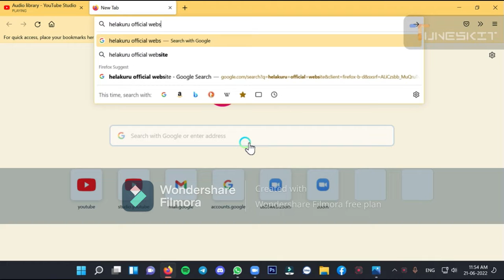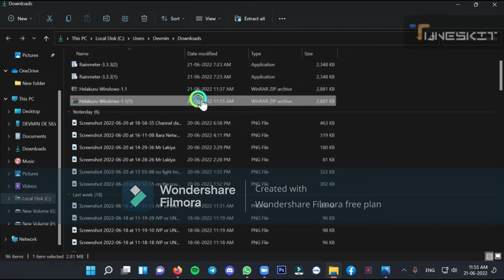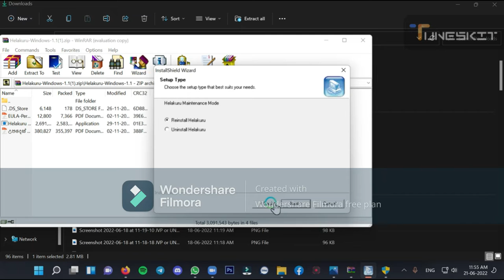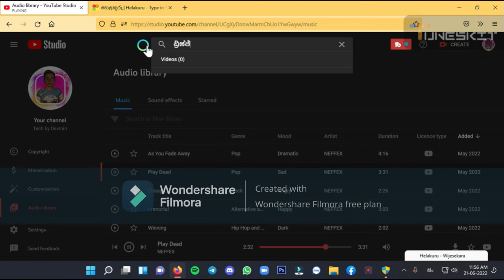How to Download and Install Helakuru application for your PC / Computer Windows,MacOS | in Sinhala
How to Download and Install Helakuru application for your PC / Computer Windows,MacOS                                                                                                                      THANK YOU FOR STAYING WITH US